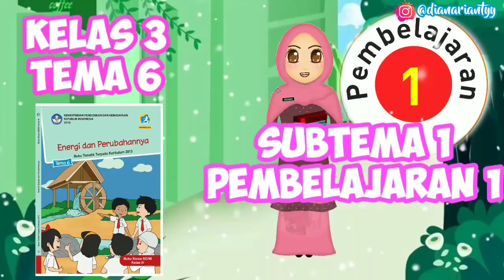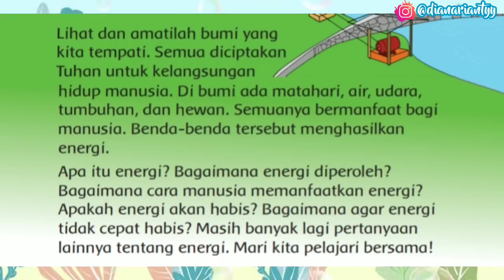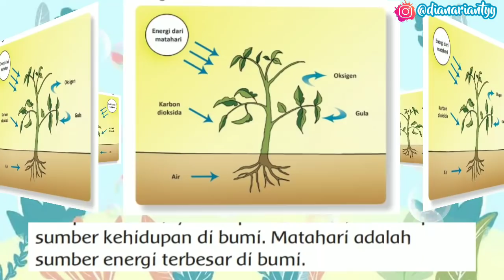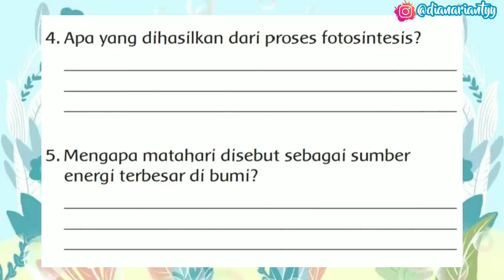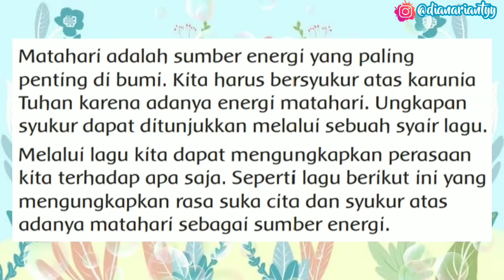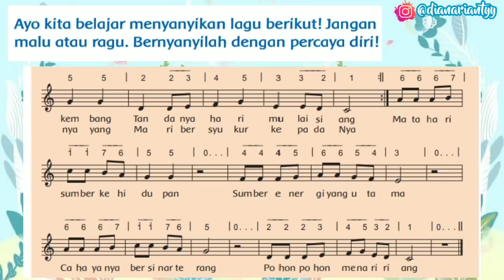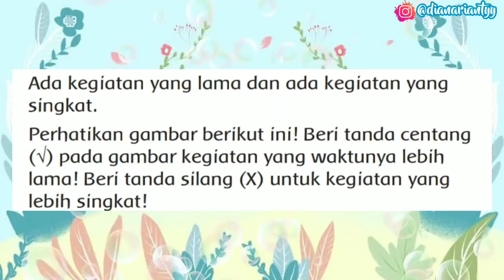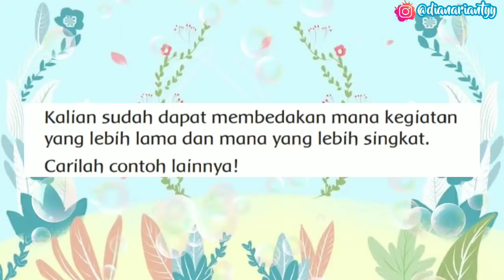KELAS 3 TEMA 6 SUBTEMA 1 PEMBELAJARAN 1 || SUMBER ENERGI || VIDEO PEMBELAJARAN TEMATIK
H.E.L.L.O ! ! !